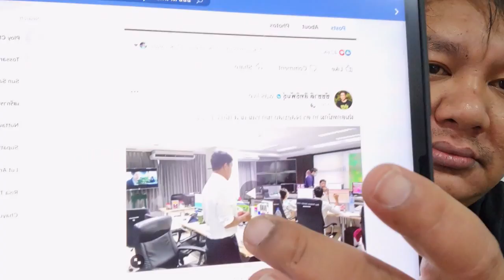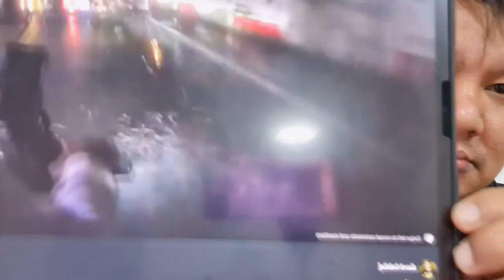หามรุ่ง หามค่ำ หลอกคนกรุง เพ้อฝัน เพิ่ง3เดือน จับผิดเหมือน3ปี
หามรุ่ง หามค่ำ
หลอกคนกรุง เพ้อฝัน

เพิ่ง3เดือน จับผิดเหมือน3ปี